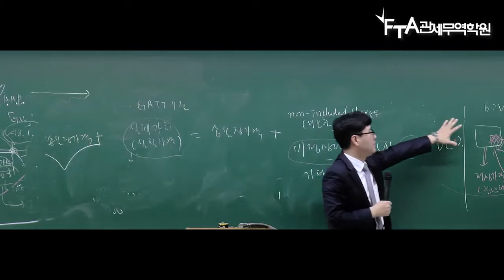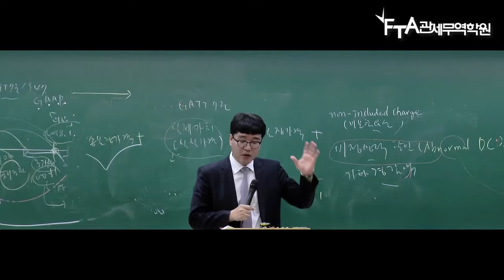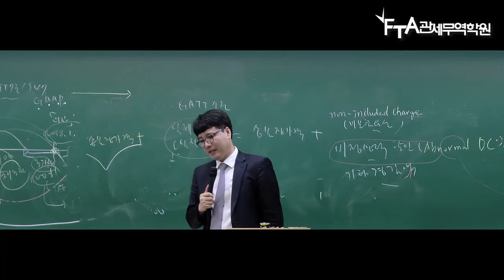관세사 2차_관세평가(심화이론)_김병수 관세사_제 1절 총설 및 개론 _10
안녕하세요

관세사2차 김병수 관세사

관세사 2차_관세평가(심화이론)_김병수 관세사_제 1절 총설 및 개론 _ 맛보기 강의입니다.